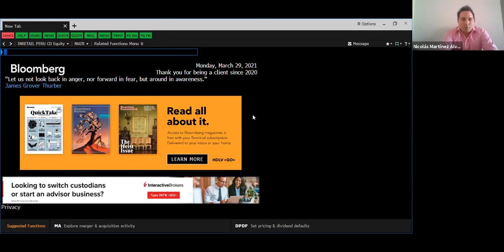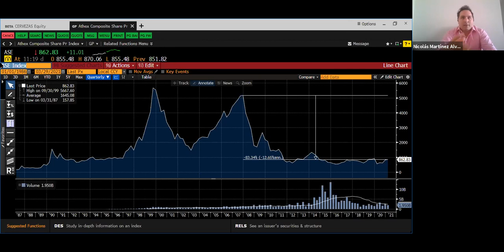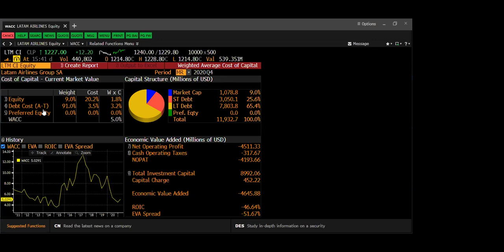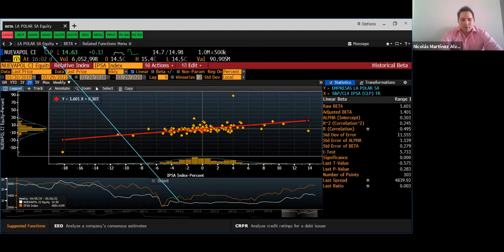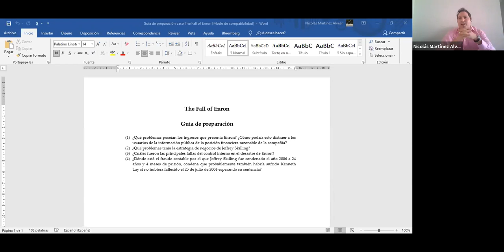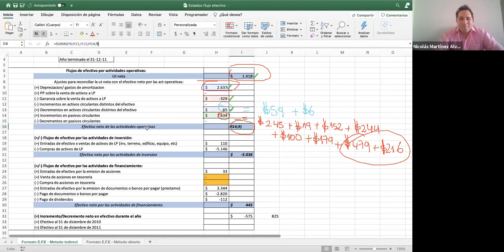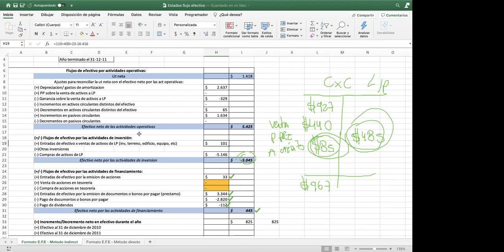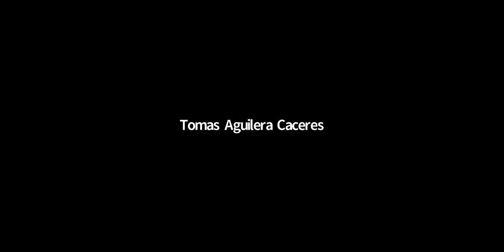Clase Control de Gestión Financiera 29.03.2021